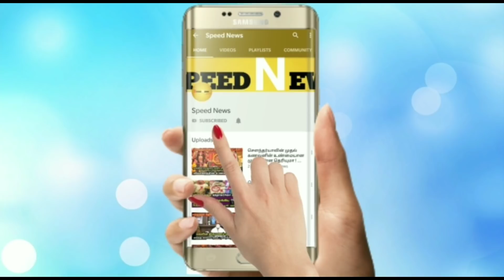நாளை மிக மிக அற்புத தை சோமவிரத நாள் ! நடுகடலில் தோன்றிய சிவன் ! உண்மையில் நடந்த அதிசயம் !